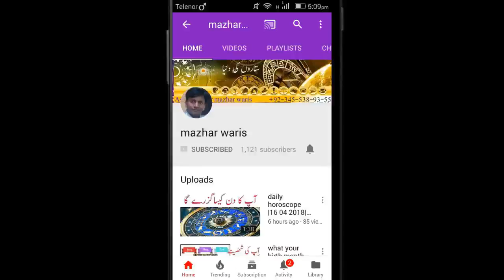Gemini August Monthly Horoscope 2018|Gemini August 2018 Forecast In urdu dr mazhar waris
horoscope
forecast
predictions
dr mazhar waris
mazhar waris
astrology Gemini 2018
monthly Gemini
Gemini August 2018 forecast
Gemini forecast August 2018
Gemini prediction August 2018
Gemini August forecast
Gemini tarot
Gemini August

Facebook.com/drmazhar.waris.